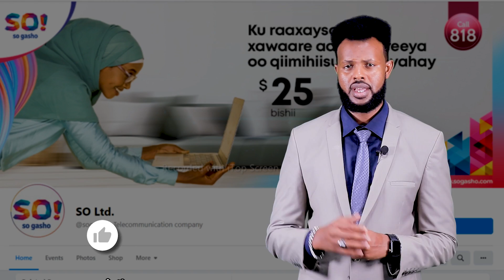Shirkadda SO! oo bilawday Internet lacag la'aan ah.